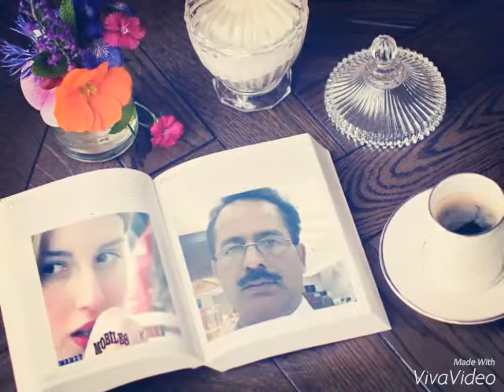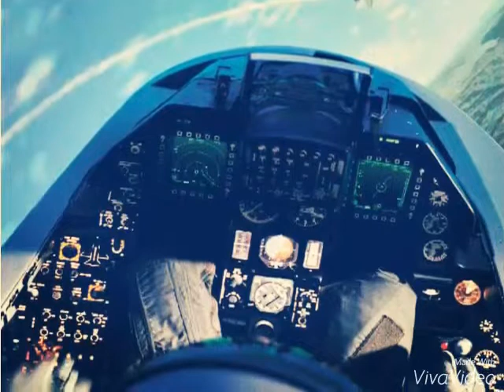Nazia ka song sialkot sialkot aa pakistan